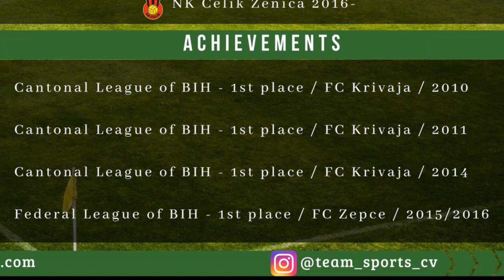Haris JUPIC - Goalkeeper CV (2018)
Sports CV Vam predstavlja:
Video CV Harisa Jupića, golmana sa profesionalnim ugovorom sa FC Celik iz Zenice. Trenutno nastupa za U-19 selekciju i treći je golman u seniorskom timu FC Celik.

ENG:
Sports CV present you:
Video CV of Haris Jupic, goalkeeper with professional contract with FC Celik from Zenica. He currently plays for the U-19 selection and the third goalkeeper in the senior team FC Celik.

Enjoy in this video!